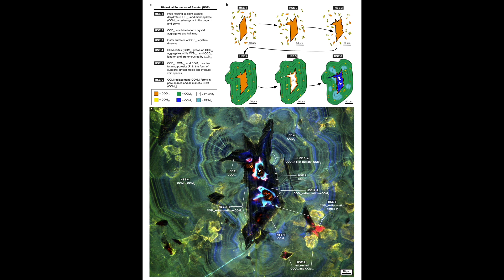The Art of Pain: Kidney Stones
Scientists look at human kidney stones much more closely and with a broader array of light and electron microscopy techniques than others had employed before. Here are some of the stunning images they collected. Their findings have implications for human health. For more details, see: “Study: Kidney stones have distinct geological histories”